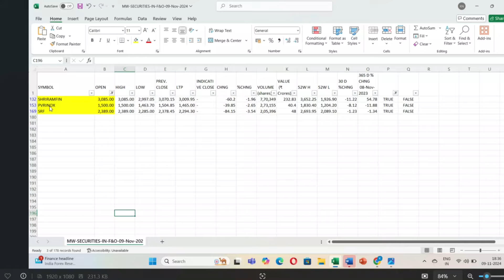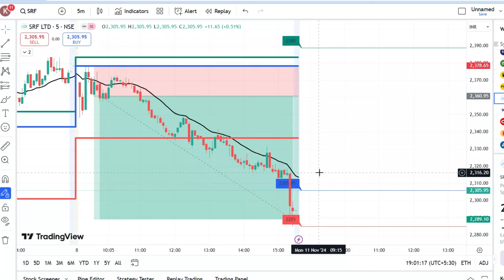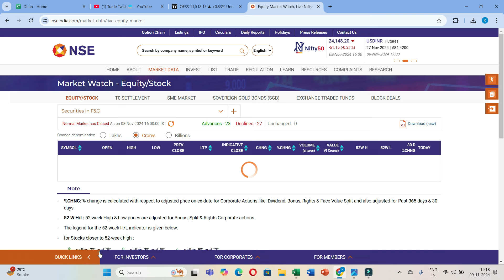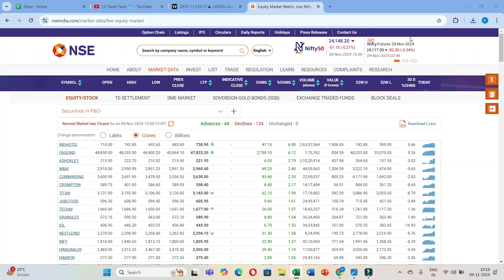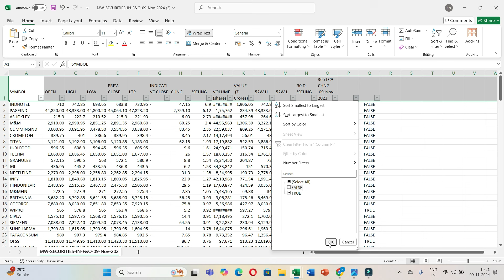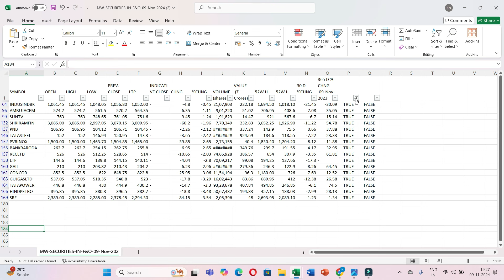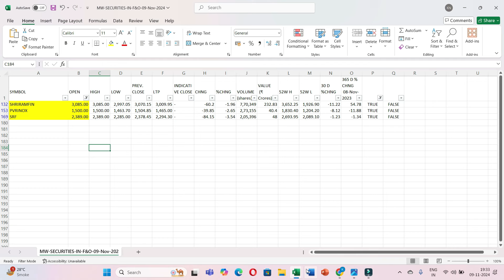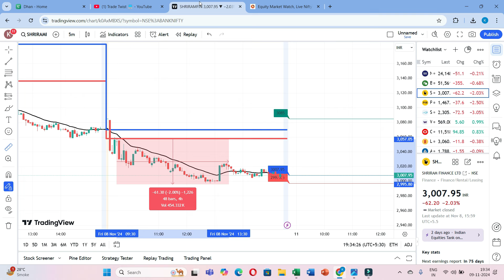3D Strategy Intraday Trading Strategy | OHOL Strategy or Beginner in Share Market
🛑On Telegram there are fake channels using Trade Twist Channel Name & LOGO.
🛑Be Careful while making any Payment.
🛑Be Aware of Fraud People on YouTube and Telegram.
🛑We don't provide any calls service on Telegram.
🛑We Don't have any Premium Telegram Group for giving calls.
🛑Don't click any link in the Comments & Don't call any number in the Comments.
🛑Dont pay any amount to Gpay or Individual Person account.
🛑If any quiry Verify on our Official number - 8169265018

Topics Covered:
1. What is best strategy
2. What is best intraday strategy with no indicators
3. What is best short selling strategy
4. What is scalping in intraday
5. How to trade with scalping strategy
6. How to sell high and buy low
7. How to do intraday trading
8. How to trade in initial 15 minutes
9. What is best intraday trading strategy
10. How to do intraday trading in initial 5 minutes
11. What is the easiest day trading strategy?
12. Which timeframe is best for day trading?
13. What is the simplest intraday trading strategy?
14. What is intraday strategy for first 15 min
15. How to do day trading first 15 minutes
16. What is 15 min intraday strategy
17. What is Intraday 1st 15 min Range Breakout Strategy
18. What is best btst strategy
19. What is best stbt strategy
21. What is price action
22. What is open high open low strategy
23. What is swing trading strategy sniper

options trading
future trading

5 options trading mistakes
f&o trading mistakes
things to avoid in f&o trading